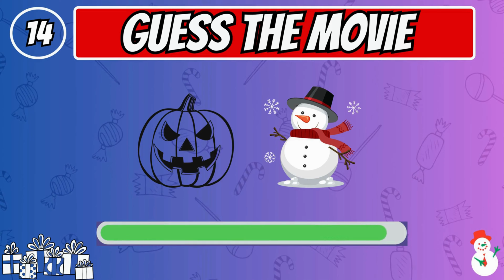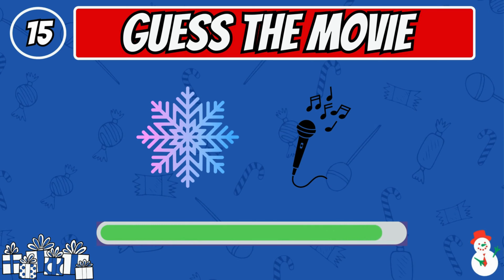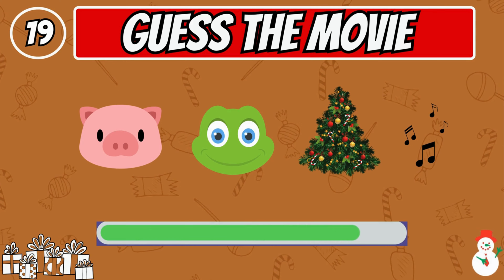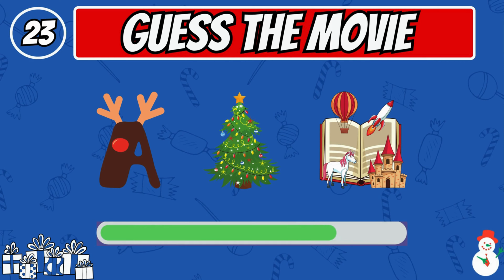Can You Guess The CHRISTMAS Movie By Emoji? 🎬🎄 | Christmas Quiz 🎅🏻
Guess the Christmas movie by emoji in this festive and fun quiz that will test your holiday film knowledge! 🎬🎄🎅🏻 Dive into the world of emojis and see if you can decode the iconic Christmas movies hidden behind the symbols. Get ready for a holly jolly challenge that's perfect for spreading cheer and celebrating the season! 🌟🍿 Comment your guesses below and share the joy with your friends! 🎁✨